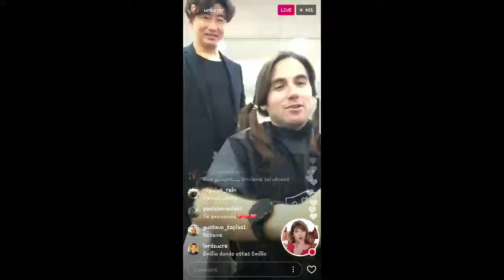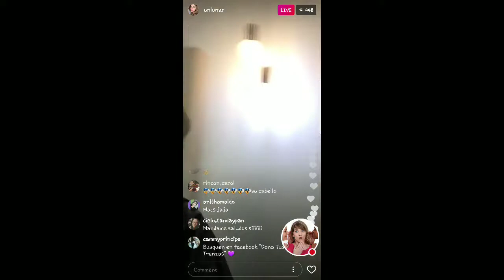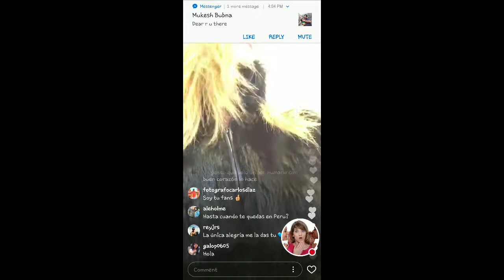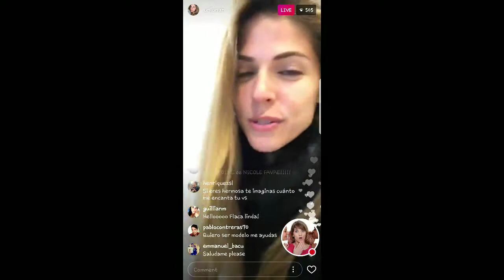HERMANO DE ESTEFANI CAYO DONA SU CABELLO 13-09-17